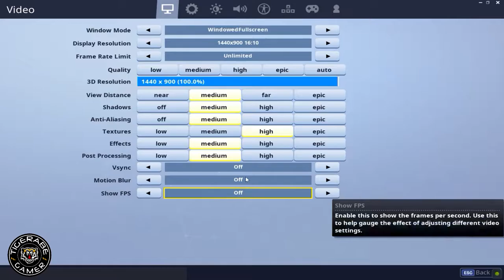FORTNITE | GTX 650 | I5 4460 | 8GB RAM | 1400x900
How well will the GTX 650 run Fortnite? Let us see in this test video!

Settings:
•DETAILS: CUSTOM
•RESOLUTION: 1440X900
•FPS: (Will be shown in-game)
•SCREEN RECORDER: NVIDIA Shadow Play
Game Description:
Fortnite: Save the World is a co-op sandbox survival game developed by Epic Games and People Can Fly and published by Epic Games. The game was released as a paid-for early access title for Microsoft Windows, macOS, PlayStation 4 and Xbox One on July 25, 2017, with a full free-to-play release expected in 2018. The retail versions of the game were published by Gearbox Publishing, while online distribution of the PC versions is handled by Epic's launcher.

Fortnite is set in contemporary Earth, where the sudden appearance of a worldwide storm causes 98% of the world's population to disappear, and zombie-like creatures rise to attack the remainder. Considered by Epic as a cross between Minecraft and Left 4 Dead, Fortnite has up to four players cooperating on various missions on randomly-generated maps to collect resources, build fortifications around defensive objectives that are meant to help fight the storm and protect survivors, and construct weapons and traps to engage in combat with waves of these creatures that attempt to destroy the objectives. Players gain rewards through these missions to improve their hero characters, support teams, and arsenal of weapon and trap schematics to be able to take on more difficult missions. The game is supported through microtransactions to purchase in-game currency that can be used towards these upgrades.

A standalone mode, Fortnite Battle Royale, based on the battle royale game genre but based on the core Fortnite gameplay, was released for the same platforms in September 2017.
Minimum System Req.
CPU: Core i3 2.4 Ghz
CPU SPEED: Info
RAM: 4 GB
OS: Windows 7/8/10 64-bit
VIDEO CARD: Intel HD 4000
PC Specs below:
✔CPU: i5 4460 @3.2GHz
✔GPU: PALIT GTX 650 1GB
✔RAM: 8GB DDR3
✔Storage: 1TB Seagate SSHD
                128 GB SSD

Programs - Vegas Pro 15.0, Adobe Photoshop 2017, MSI Afterburn, NVIDIA Shadow Play